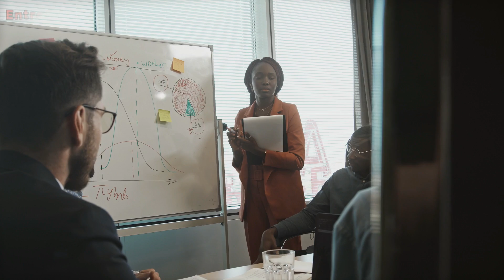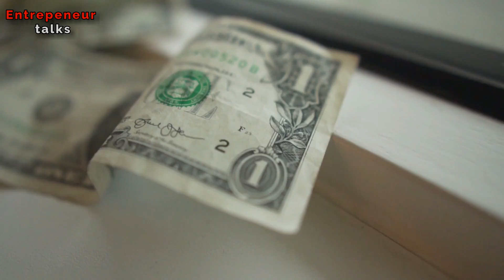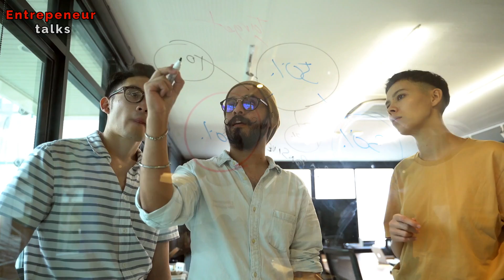¡FALSO! trabajar duro NO necesariamente TE HARA RICO - DAN LOK ESPAÑOL - ser rico 💸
"✅Aprende a ATRAER MÁS DINERO a tu vida y crecer tus INGRESOS CON MÁS FACILIDAD con este entrenamiento tiempo limitado

¿cuantas veces has escuchado que tienes que trabajar muy duro para ser rico? ¿cuantas personas conoces que trabajan duro pero no son ricas? Dan lok, quiere enseñarte hoy que trabajar duro no necesariamente te hara rico. sino que pensar creativamente, usar el apalancamiento, ser estrategico son caulidades que debes empezar a tener estando en un punto de tu carrera.
¿te gusto este video?
📚 Historias de exito y superacion
💸 Lecciones empresariales
⚡ Motivacion
🎙  Mensajes inspiradores
💎 Desarrollo personal
Ayudanos a crecer para seguir mejorando nuestro contenido, calidad y asi brindarte mas informacion valiosa para tu crecimiento
⭐ Entrenamiento GRATUITO por TIEMPO LIMITADO (apúntate antes de que se cierre):

✅ Aprende a pagar todas tus deudas y liberarte de tus creencias limitantes sobre el dinero con este entrenamiento GRATUITO